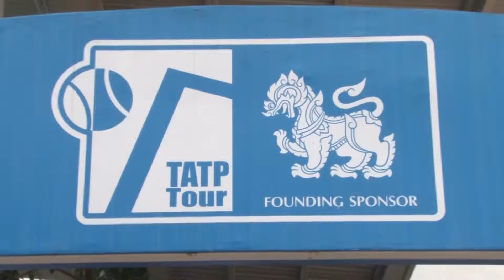การแข่งขันเทนนิส SINGHA THAILAND MASTER 2016 วันที่ 8 ธันวาคม 2559